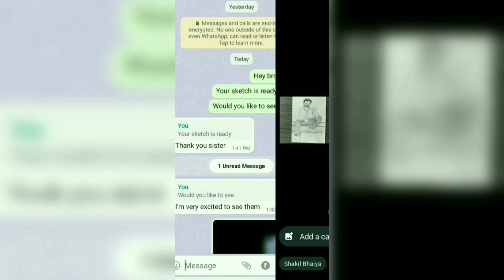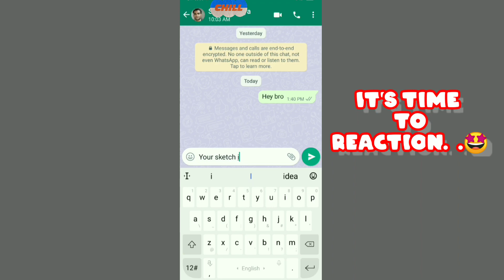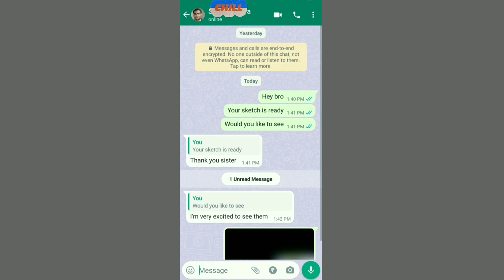Online Reaction of my cousin Drawing using only paper and pencil sketch tutorial Easy drawing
prank videos
pencil sketch
drawing tutorial for beginners
easy drawing
cute girl drawing
how to draw outline of any Face
easy drawing tutorial
face drawing step by step
virat kohli drawing step by step
virat kohli
drawing of virat kohli
cricketer virat kohli drawing tutorial part 2
pencil sketch. pencil drawing tutorial for beginners.
tattoos
school project
tattoo Pt. 2
Koley Anime cizimi
how to make now Jhula
new ultimate collection of snake
Aaj van color challenge Kiya